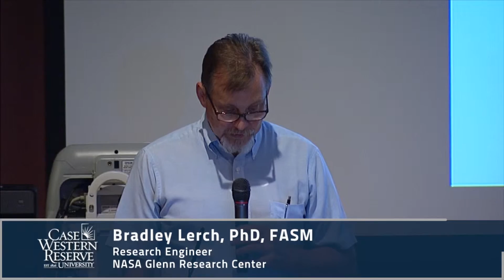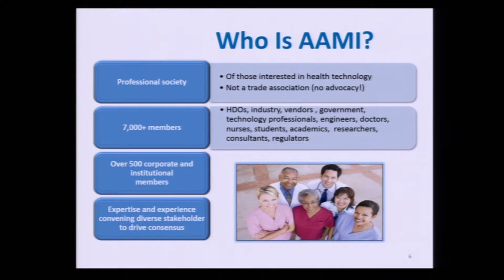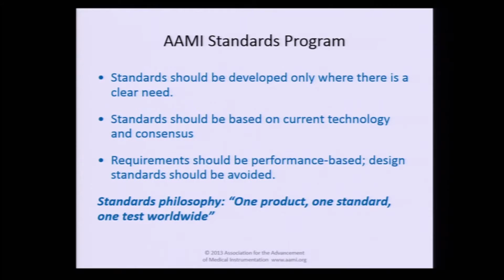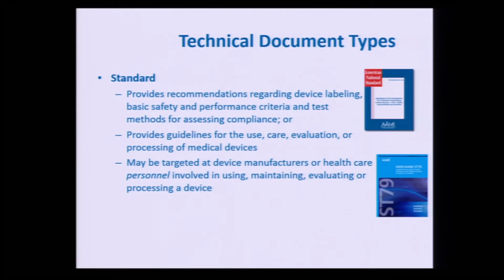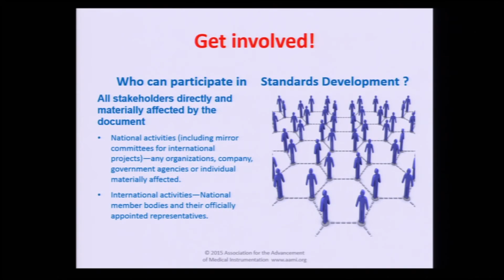Introduction to Standards: Association for the Advancement of Medical Instrumentation (AAMI)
Engineering Standards Workshop
Introduction to Standards
Association for the Advancement of Medical Instrumentation (AAMI)
September 2, 2015
Presented by the Kelvin Smith Library